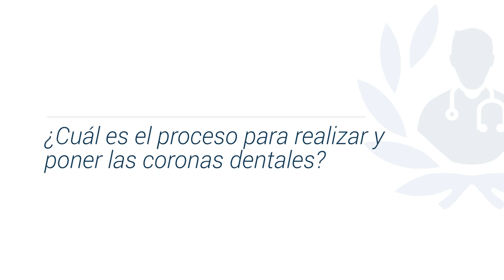Carillas Dentales: La sonrisa perfecta que siempre soñaste.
Las carillas dentales son finas láminas de porcelana o resina que se adhieren a la parte frontal de los dientes para mejorar su apariencia.

Dentro del campo de la Odontología se encuentra el Odont. Juan José Restrepo, quien es egresado de la Universidad Cooperativa de Colombia (UC) como Odontólogo.

Lo que encontrarás en este vídeo:

1. ¿Qué con las coronas dentales? 0:05
2. ¿De qué materiales no deben realizarse las coronas dentales? 1:18
3. ¿Cuál es el proceso para realizar y poner las coronas dentales? 2:08
4. ¿Cuánto duran y cómo es el proceso de mantenimiento? 3:18

Si deseas agendar una cita con el especialista, puedes hacerlo a través de nuestro